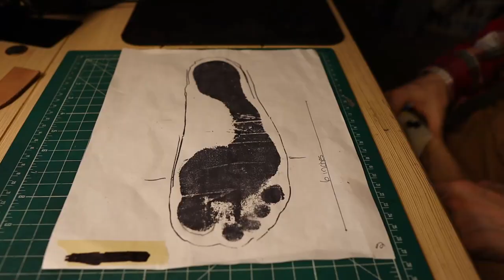Boot Making - Modifying the Last, Part 2 (CopperyFoil, ASMR)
Part 2 of 2, the first step in bespoke boot making. In this video we are modifying the last so it more accurately matches the size of the foot.